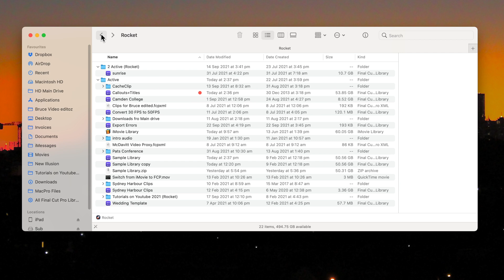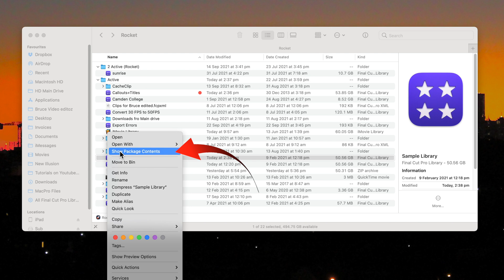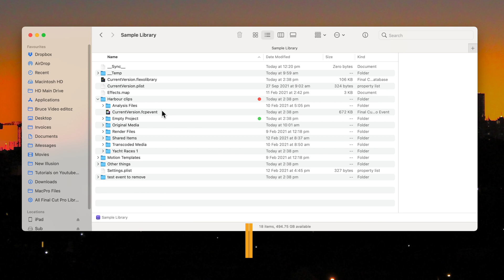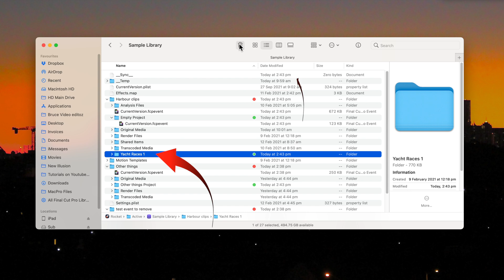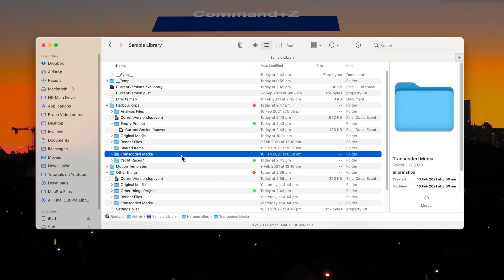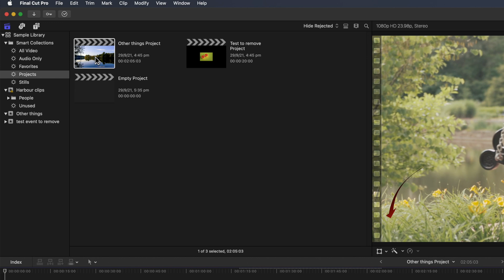How to Fix Crashes on Startup - Final Cut Pro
Are you experiencing crashes when launching Final Cut Pro? Watch this video for valuable insights and troubleshooting tips to fix the issue. Learn how to overcome startup crashes and ensure a smooth launching experience with Final Cut Pro. Don't let technical glitches hinder your editing workflow – discover solutions to get your Final Cut Pro up and running seamlessly.

Here is the fix:

Make sure Final Cut is NOT running - or quit
Find the Final Cut library bundle in the Finder.
Right Click on the purple icon - (not the words)
Duplicate
You will see a copy
Right-click the purple icon  - (not the words) on the original.
Select “Show Package Contents”
Move the file: “CurrentVersion.flexolibrary” to the trash.
Close the package Contents file.
Double click the purple icon on the original Library.

Beginning: 0:00
Help with Final Cut Pro 00:28
Quit Final Cut Pro  to start 00:33
Duplicate the Library 00:39
Show the "Package Contents" 00:51:
Timestamps 01:29
Recover the other Projects  02:04
Projects are inside the Event Folders 02:34
Which are the Event Folders 02:46
Color the Folders for future reference 03:07
Which are the Project Folders? 03:21
Delete Projects one at a time until Final Cut Pro launches  04:16
Projects showing before removal 04:27
How to delete the Projects 04:36
Put the removed Project back 05:12
The Library with the damaged Project removed 05:45
Verify and Repair Projects 05:52

Exciting news about my upcoming book "𝗘𝗱𝗶𝘁 𝘄𝗶𝘁𝗵𝗼𝘂𝘁 𝗧𝗲𝗮𝗿𝘀 𝘄𝗶𝘁𝗵 𝗙𝗶𝗻𝗮𝗹 𝗖𝘂𝘁 𝗣𝗿𝗼"It's currently trending as the #𝟭 𝗡𝗲𝘄 𝗥𝗲𝗹𝗲𝗮𝘀𝗲 on Amazon!!📚 Pre-order your copy now and be among the first to elevate your Final Cut Pro skills:

DOWNLOAD as many Final Cut Pro Plugins than you can handle - TOOLFARM is the place to go - includes all of FXFactory Plug-ins:

Recommended: Final Cut Youtube channels:  @Think media Tv  , @TheFinalCutBro, @DylanJohnYT,  @Matthew O'Brien, @rippleguys, @Primalvideo,  @Brad and Donna